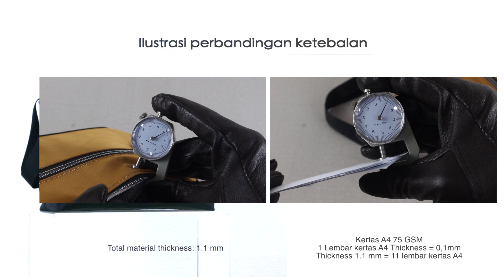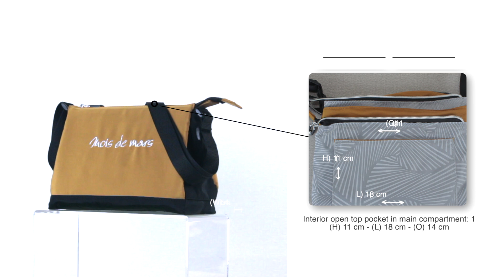MOIS DE MARS BAGS - Marlee Series - NAOMI - Anatomy Video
Live more - worry less.

GENERAL
👜 Series: Marlee
👜 Name: NAOMI
👜 Type: Crossbody
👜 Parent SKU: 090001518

SPECIFICATION
👜 Bag dimension: (H)eight 16 cm - (L)ength 25.5 cm - (W)idth 8 cm - (V)olume ca. 3.2 Liter
👜 Bag weight: 205 Gram
🗃️ Compartment: 1
📂 Interior pocket: 2
📂 Exterior pocket: 3
👜 Exterior material: Water repellent solid crinkle nylon
👜 Interior material: Polyester

COMPARTMENT & POCKET DETAILS
🗃️ Main compartment with zipper closure: 1
(H) 16 cm - (W) 8 cm - (L) 25.5 cm - (O)pening zipper 23 cm - (V) ca. 3.2 L

📂 Front pocket of main compartment with zipper closure: 1
(H) 15 cm - (L) 24.5 cm - (O) 22 cm
📂 Rear pocket of main compartment with zipper closure: 1
📂 Exterior rear pocket with zipper closure: 1
(H) 11 cm - (L) 17 cm - (O) 15 cm

📂 Interior open top pocket in main compartment: 1
(H) 11 cm - (L) 18 cm - (O) 14 cm
📂 Interior pocket in main compartment with zipper closure: 1
(H) 12 cm - (L) 15 cm - (O) 13 cm

 MATERIAL DETAILS
👜 Total material thickness: 1.1 mm
👜 Shoulder strap: Polyester woven webbing - (T)hickness 1.1 mm
👜 Zipper: Polymer
👜 Zipper puller: Gloss metal with polymer
👜 Tri-glide slider & D-ring: Polymer

OTHER DIMENSION
👜 Bag strap: (W) 2.5 cm - (L) min. 69 cm - max. 130 cm
👜 Strap drop: Min. 31 cm - max. 64 cm

PACKING
👜 Volume packing weight:  30 cm x 20 cm x 5 cm / 6 = 500 Gram

Welcoming our audience to the world of Mois De Mars Bag